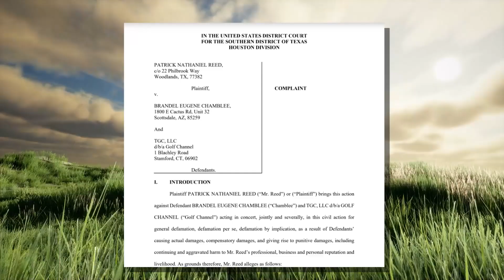Patrick Reed Just Created The BIGGEST Lawsuit In Golfing HISTORY..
Welcome back to Athlete District. Today we are going to be talking about Patrick Reed launches biggest lawsuit in Golfing history. So make sure you stick around to find out about Patrick Reed launches biggest lawsuit in Golfing history!